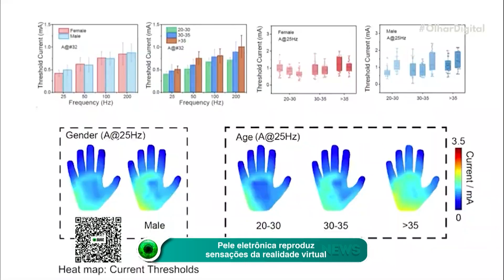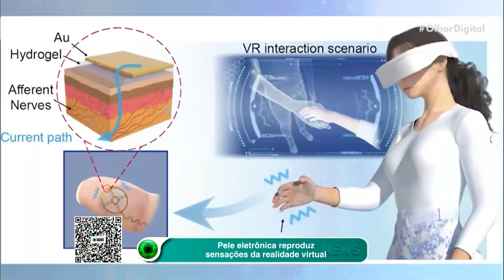Pele eletrônica reproduz sensações da realidade virtual